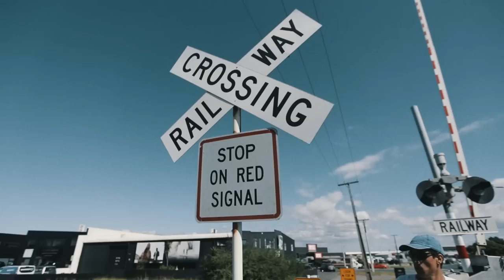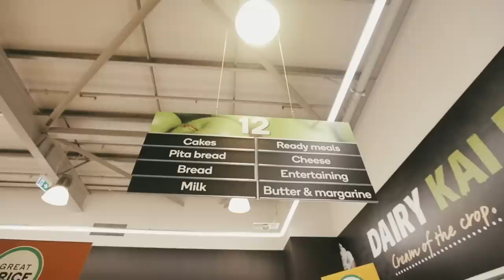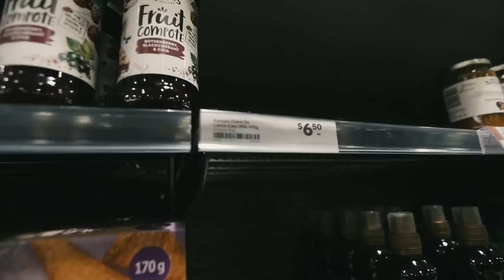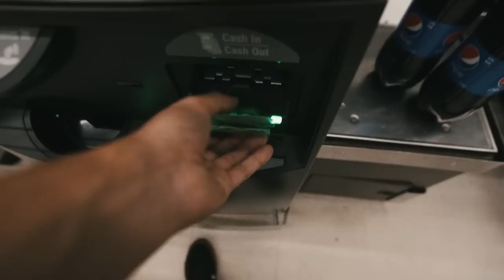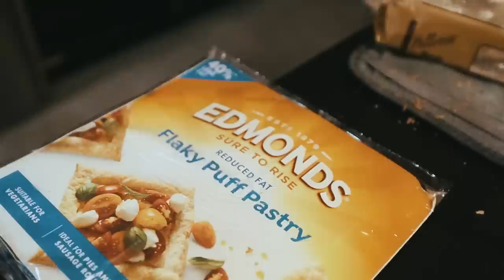Uruguayos en Nueva Zelanda - VLOG #2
Semana #2 en New Zealand, les mostramos un día muy movido. Buscamos trabajo y cocinamos para ustedes! 🙌🏼

¿Cómo son los precios del supermercado? ¿Cómo conseguimos trabajo en Nueva Zelanda? ¬ Santi Elissalde nos cuenta sus 3 años de experiencia y nos comparte información mega interesante del país.

📍 Tauranga, Nueva Zelanda

Junto a Guillermo Lugo, Delfina Elissalde, Alfonso Fernandez, Eloísa Fernandez, Felipe Torres, Pedro Cruz, Hernán Godoy, Joan Copelotti y Santiago Elissalde 🇺🇾🇳🇿